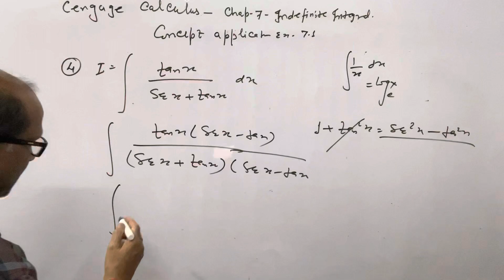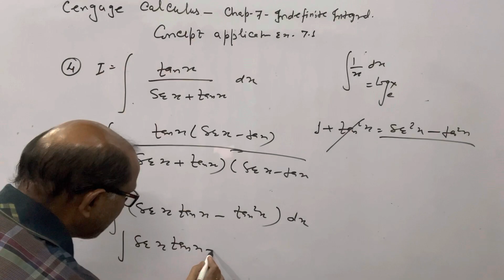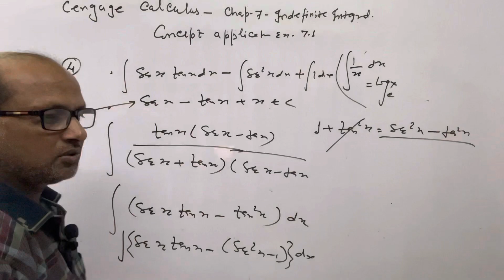Cengage Calculus Sol.,Chap.(7),Indefinite Integral, “Concept Application Ex. 7.1 (Que. #4),JEE MATHS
Cengage Calculus Sol.,Chap.(7),Indefinite Integral, “Concept Application Ex. 7.1 (Que. #4),JEE MATHS.@AtmaAcademy

In this video I have explained the Indefinite Integral. I have given the complete solution of concept Application Exercise 7.1, Question No.  # 04